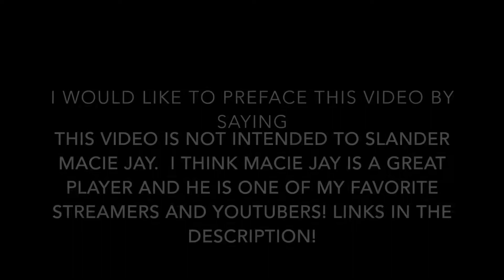I played Macie Jay!- Rainbow Six Siege Gameplay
I could not believed i faced Macie Jay! he is one of my favorite youtubers and streamers! I hope you see this Macie and hopefully we can meet again in the future! Enjoy the video!